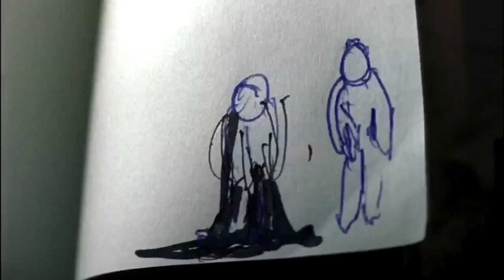По страницам... Дэн Уэллс "Я не серийный убийца"/ #9